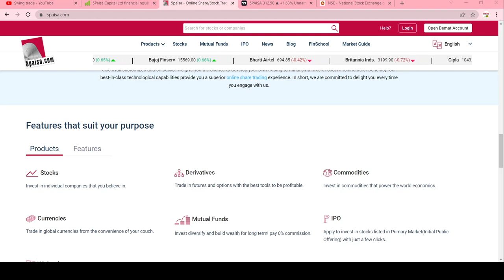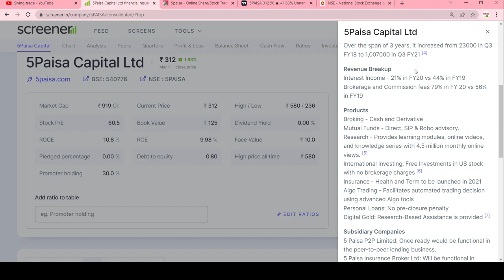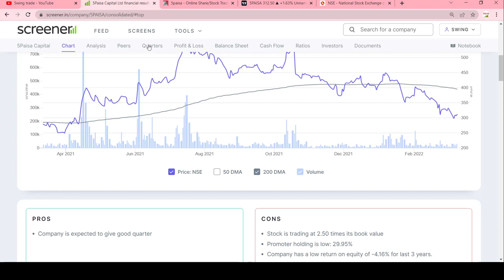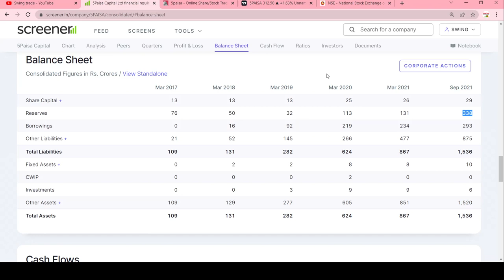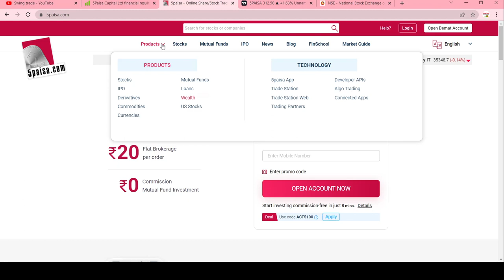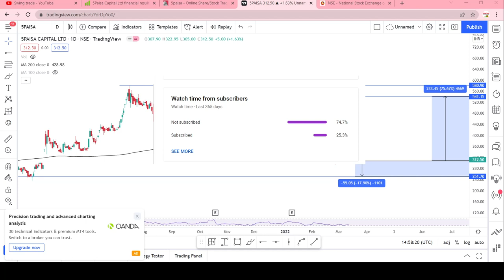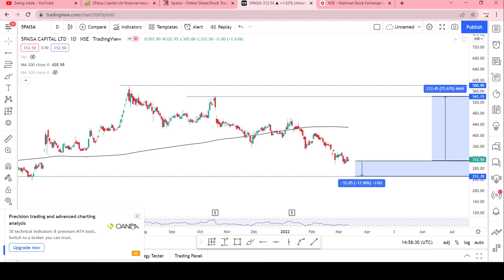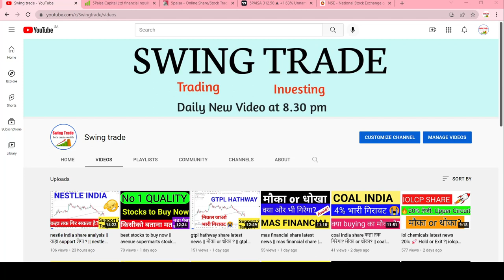5paisa capital share news || swingtrade || Multibagger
Multibagger,
Positional Trading
Technical Analysis
swingtrade
swingtradesks